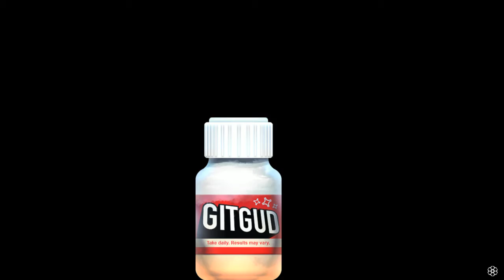RDR Wild Animals Kill Challenge Coming back after being 7 kills down and no sweat.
No noob at this just keep shooting when you see them.